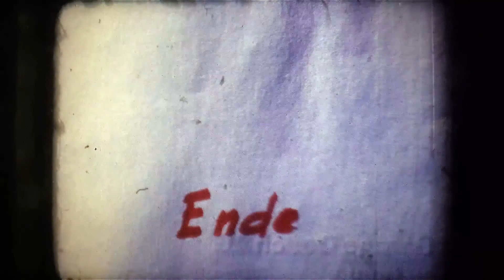Robinson am Vorderrhein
Über 50 Jahre lebte Anton Stury mit seiner Familie als Einsiedler auf der Halbinsel Isla Casti in der grossartigen Landschaft der Ruinaulta am Bündner Vorderrhein.
Peter Brosi und Josef Brunner besuchten den Bündner Robinson 1969 auf seiner Insel. Ein Zeitdokument auf Super 8 gebannt